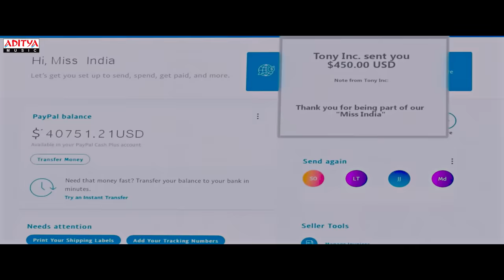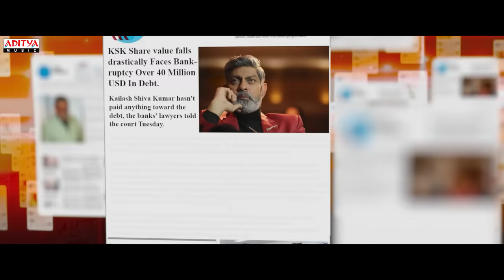NaaChinniLokame Full Video Song | Keerthy Suresh | Narendra Nath | Thaman S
Presenting NaaChinniLokame Full Video Song from the movie MissIndia.

Song - Naa Chinni Lokame
Lyrics - Neeraja Kona
Singers - Aditi Bhavaraju & Ramya Behra & Sri Krishna

Cast & Crew:
Starring - Keerthy Suresh, Jagapathi Babu, Naveen Chandra, Rajendra Prasad, Naresh, Bhanushree Mehra, Sumanth S, Poojitha Ponnada, Kamal Kamaraju, Nadhiya
Directed By - Narendra Nath
Produced By - Mahesh S Koneru
DOP - Sujeeth Vasudev, Dani Sanchez-Lopez
Written By - Narendra Nath, Tharun
Art - Sahi Suresh
Editor - Tammiraju
PRO - Vamsi Kaka